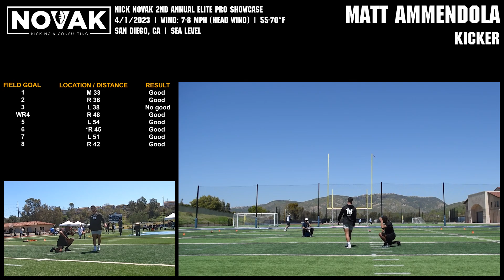Matt Ammendola K: 2023 EPS